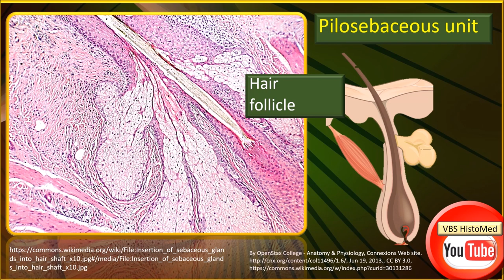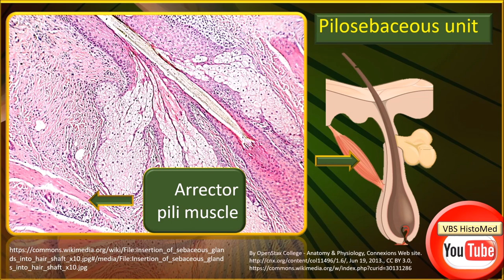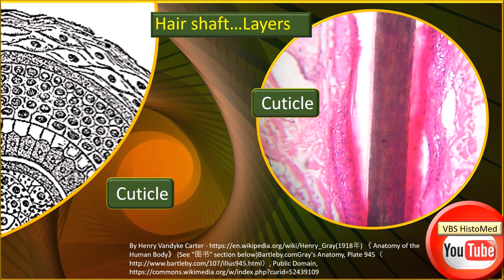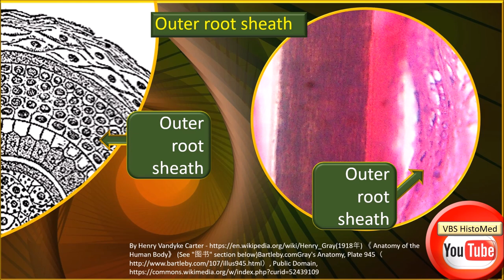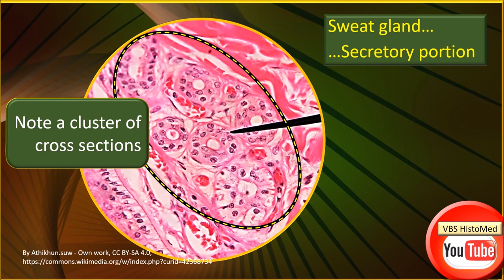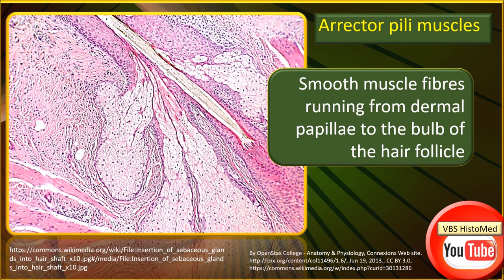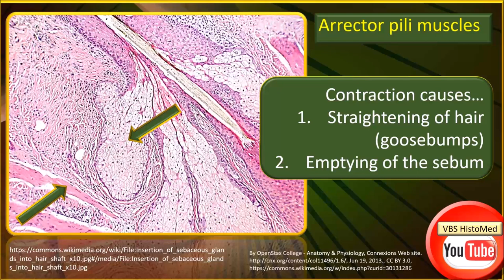Appendages of Skin Version 2 0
• An overview of the histological aspects of appendages of the skin - hair follicle, sebaceous gland, arrector pili muscle and sweat gland

• Useful for all healthcare students . .. Medical...Dental... Nursing...Physiotherapy...other allied healthcare students.

• Note: For best viewing set the YouTube video to maximum resolution possible